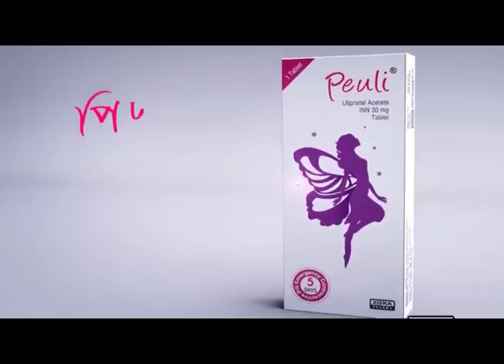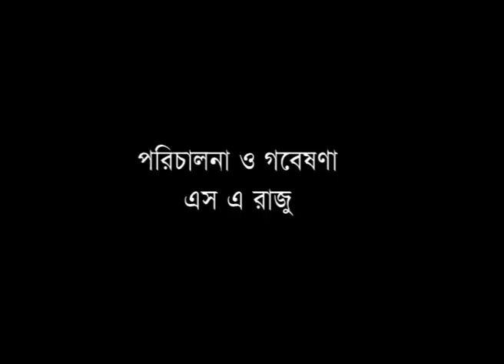স্তন আকর্ষণীয় করার পদ্ধতি এখন আপনার হাতের নাগালেই!!!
এসথেটিক প্লাস্টিক সার্জন, এম এইচ শমরিতা মেডিকেল কলেজ অ্যান্ড হাসপাতাল
ফেলো অব ইন্টারন্যাশনাল সোসাইটি অব এসথেটিক প্লাস্টিক সার্জারি ISAPS (আমেরিকা)